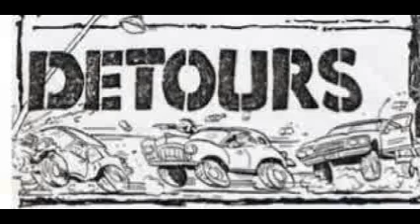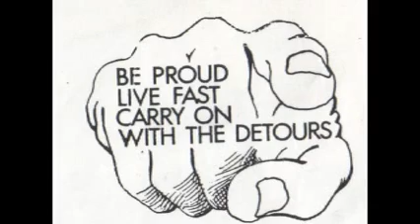the Detours - Captured Alive Behind the Orange Curtain (Full Set)